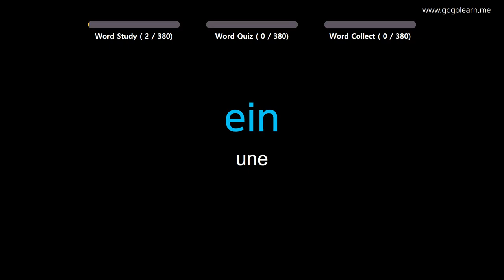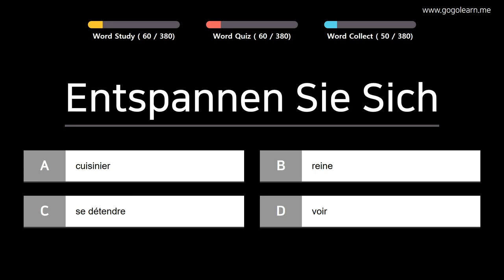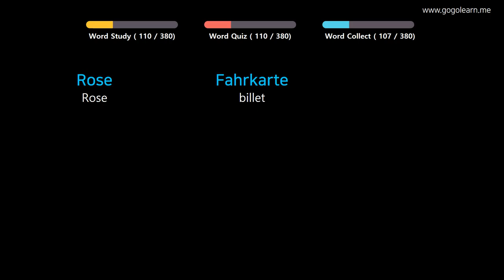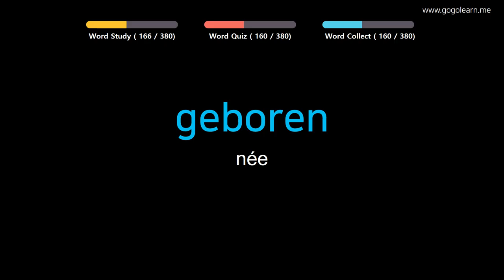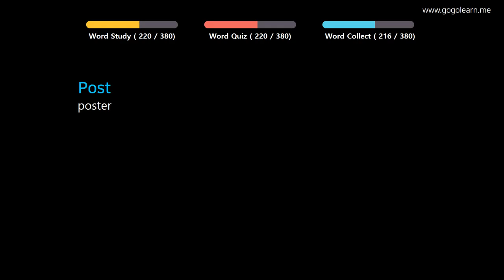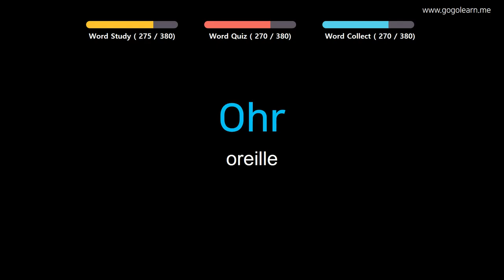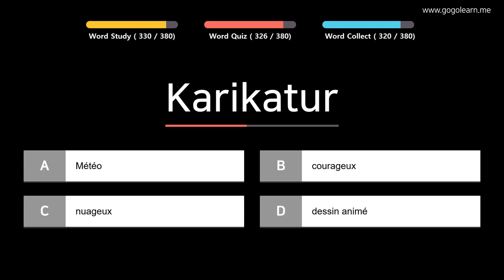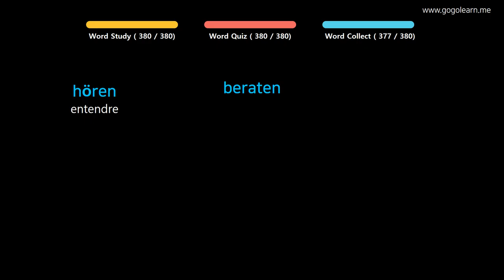Apprendre le Allemand | Vocabulaire Allemand collège1 | Golearn